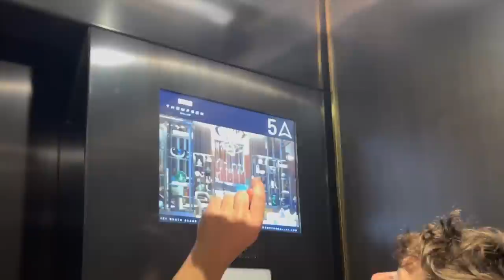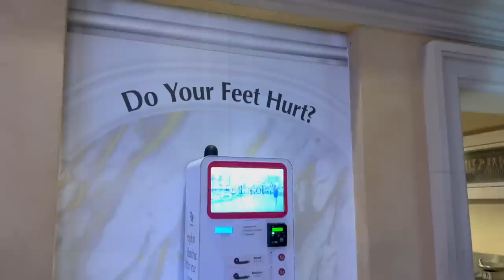VLOG: home, bday, vegas, etc...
HI LOVERS this vlog is definitely a personal favorite… enjoy the chaos ily

Amazon faves